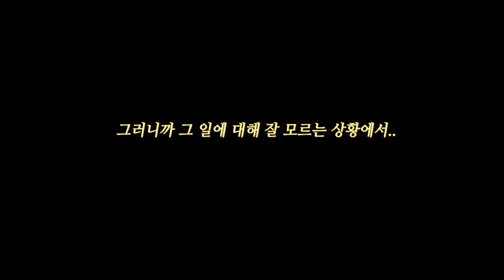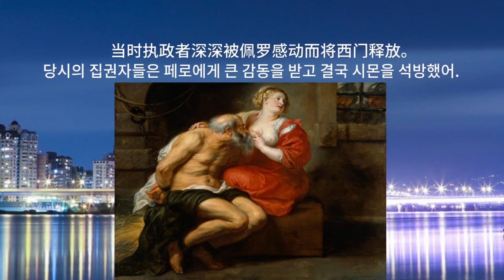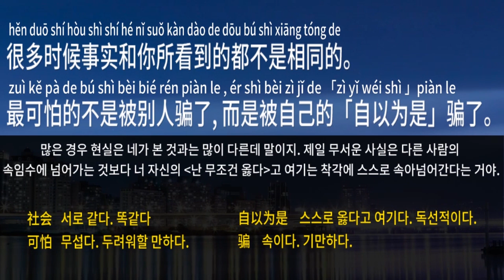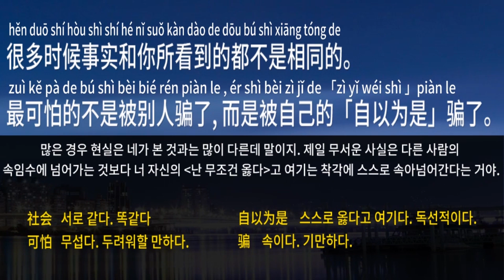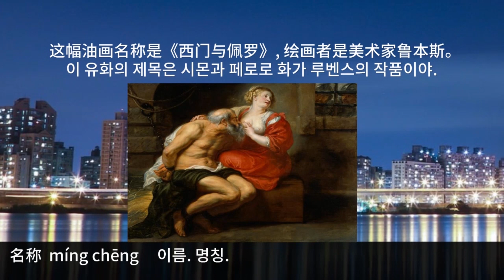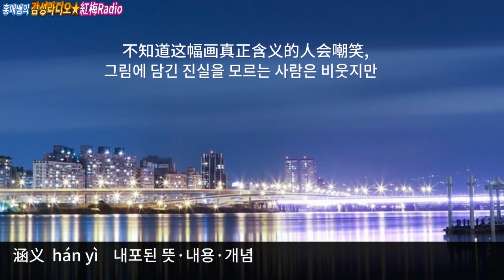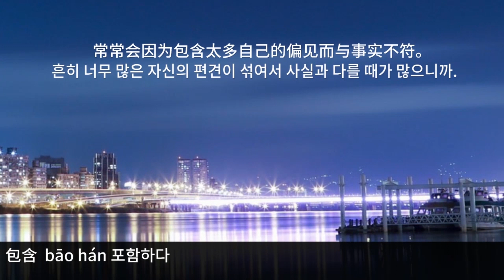힐링중국어 53.지혜의 눈으로 너의 인생을 읽고 이해하렴(한글자막)请用智慧的双眸, 读懂你的人生 /홍매쌤의 감성라디오/红梅Radio/Healing Chinese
💖오늘의 토닥토닥💖
사람들은 흔히 표면적인 것만 보고 본질을 보지 못해. 많은 경우 진실은 네가 본 것과는 많이 다른데 말이지. 그러니까 그 일에 대해 잘 모르는 상황에서 이런저런 선입견을 가진 판단은 하지 않는게 좋아.
💛내레이션:박홍매-중국에서 태어나 21년, 일본 9년 거주, 현재 한국 거주 중.